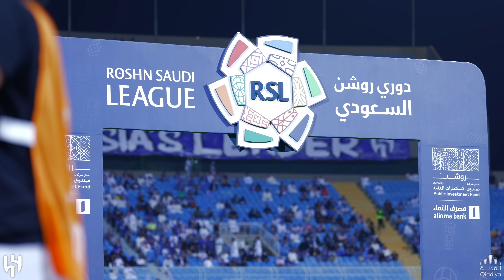🎬 "أشعر أنني في وطني" 💙